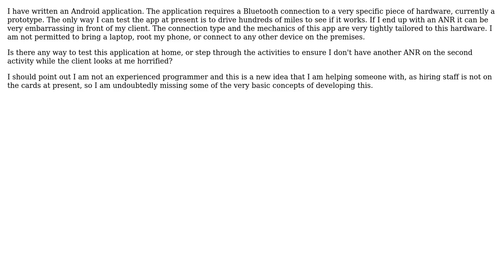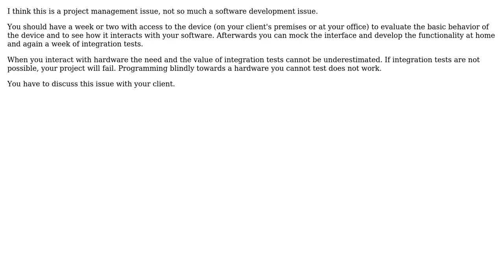Software Engineering: How can I test an application that depends on specific hardware?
With thanks & praise to God, and with thanks to the many people who have made this project possible! | Content (except music & images) licensed under CC BY-SA | Music | Images & others | With thanks to user Simon user RossC user Neil and the Stack Exchange Network Trademarks are property of their respective owners. You are responsible for your own actions.